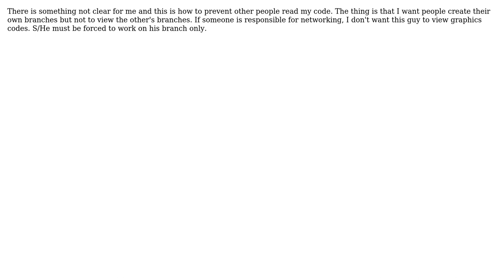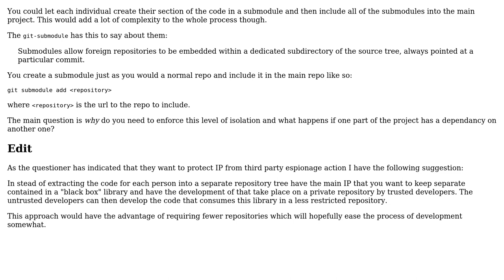Software Engineering: GIT Permissions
With thanks & praise to God, and with thanks to the many people who have made this project possible! | Content (except music & images) licensed under CC BY-SA | Music | Images & others | With thanks to user Will user Eray Tuncer and the Stack Exchange Network Trademarks are property of their respective owners. You are responsible for your own actions.